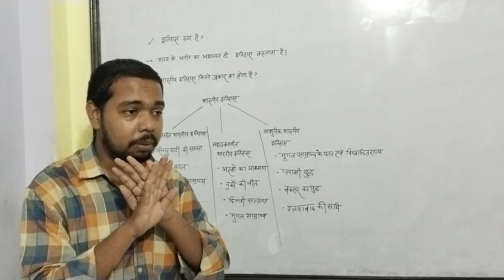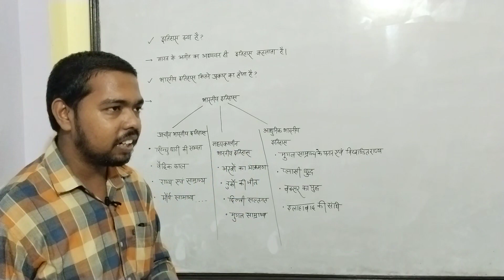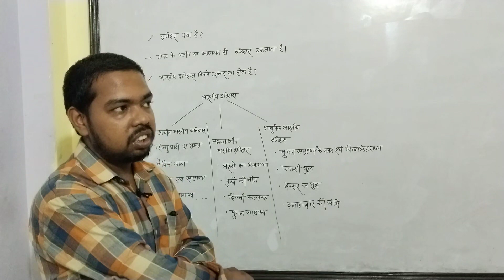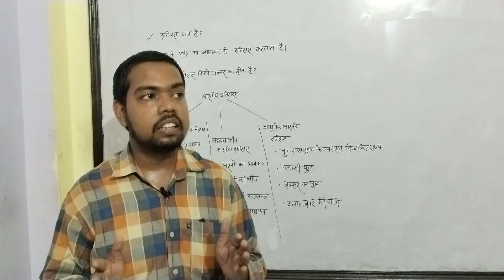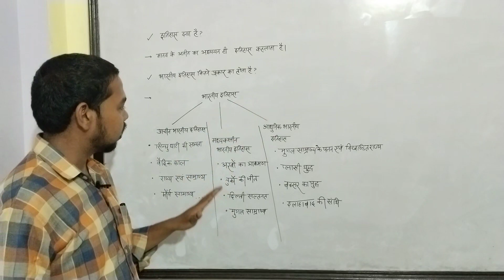Definition of history and briefly information about history in Hindi by Arman sir